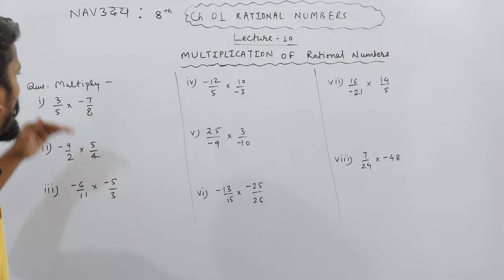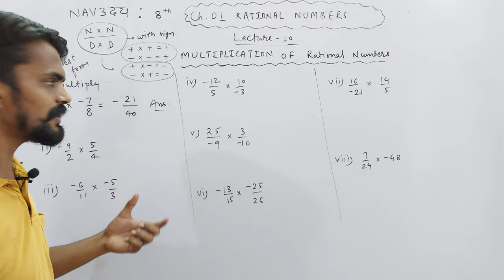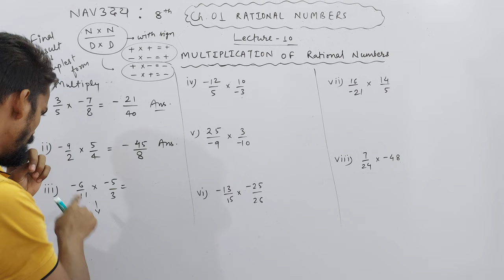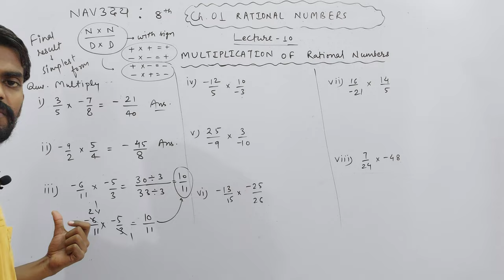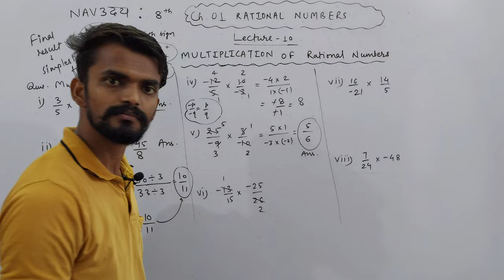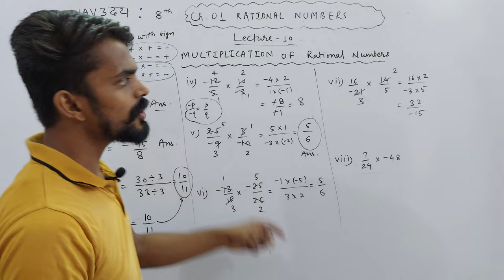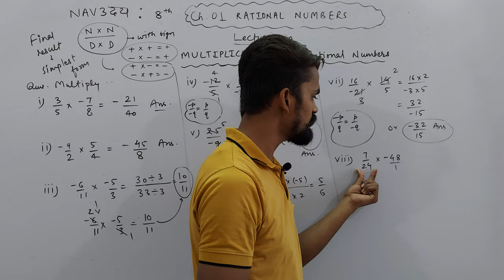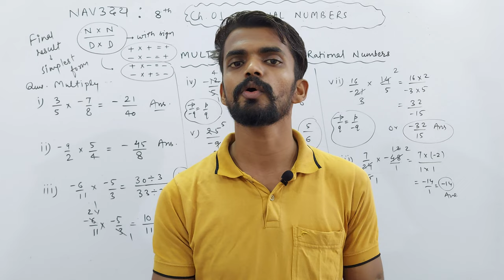Ch. 01 Rational Numbers | Multiplication of Rational Numbers | PART 10 | NAVउदय : VIII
About Today's Lecture :
1. Multiplication of Rational Numbers

UMANG : CLASS 6TH
EKLAVYA : CLASS 7TH
NAVउदय : CLASS 8TH
SPRINT : CLASS 9TH
UDAAN : CLASS 10TH

Class 3rd To 8th : Science, Mathematics, English, Hindi, SST, General Knowledge
Class 9th & 10th : Science, Mathematics, English, Social Science
Class 11th & 12th : Physics, Chemistry, Mathematics and Biology

NOTE : 2 Days Free Demo Classes.